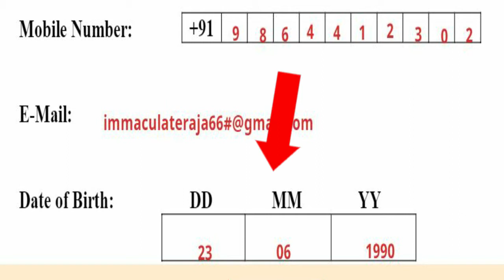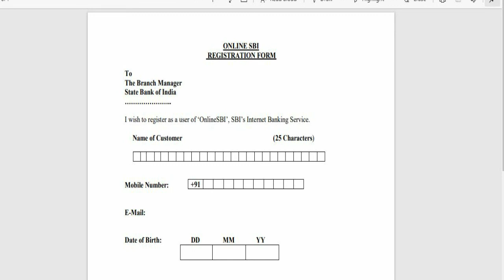How to fill SBI internet banking form in Tamil/SBI Net banking form/SBI Netbanking in tamil